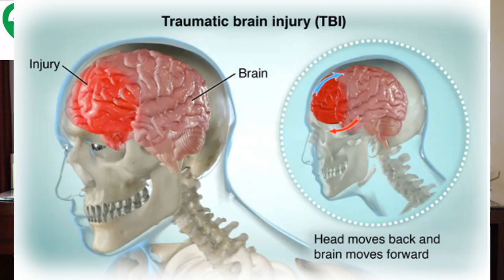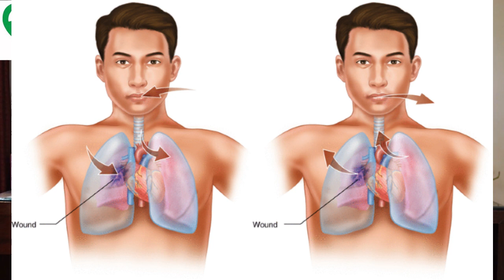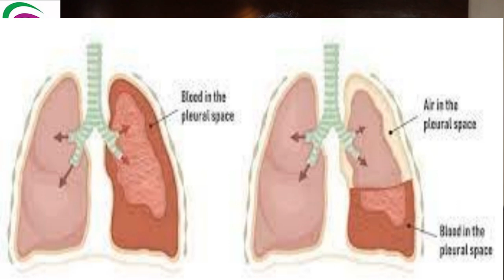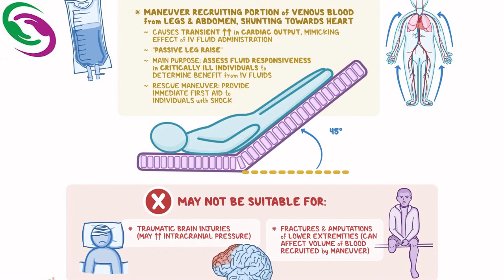ಆಕ್ಸಿಡೆಂಟ್ ಸಂಭವಿಸಿದರೆ ಏನು ಮಾಡಬೇಕು? Road Accident? What to Do After an Accident - Step-by-Step Guide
What to Do After an Accident - Step-by-Step Guide In this video we have explained about what to do immediately after an accident and how to save the person. What needs to be done and how to handle the situation during accident whether its minor or major.

What to Do After a Car Accident
Dealing with anxiety after a serious car accident -
How to get over a car crash
What To Do If You Have Car Accident In India ||
What To Do After Car Accident
गाड़ी का Accident हो गया तो सबसे पहले क्या करोगे ? अगर आपकी गाड़ी से किसी का एक्सीडेंट हो जाए तो क्या करें? LIVE LEARNING !!
 Accident Hone Par Kya Kare | Bike accident | Car Accident |
how to cope after a car accident how to treat a person after car accident how to save the people after a car accident or bike accident PTSD Car Accident (How to Recover!)
How to Deal with Minor Road Accident in India | After accident checklist What to do in case of an accident
Top 5 Things to do After an Auto Accident The biggest mistakes people make after a car accident
What To Do In A Minor Accident What to do and what not to do after an accident
What to do after CAR ACCIDENT :: Major/Minor Collisions
You've had a CRASH! What do you do now?
Road accident